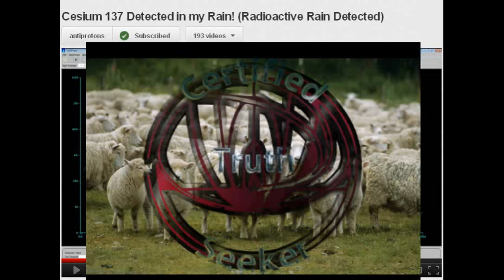Cesium 137 Detected in Virginia Rain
for information and resources to inform and protect yourself